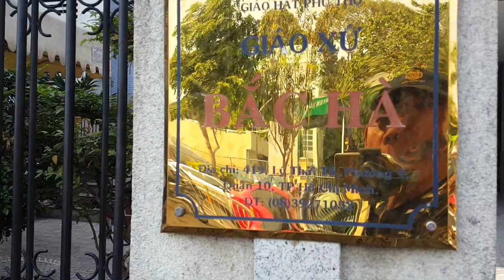Hết Tết Vietnam 2018 ghé qua Nhà Thờ Bắc Hà và Chùa ấn Quang Quận 10 quay clip "gửi Việt Kiều Mỹ"